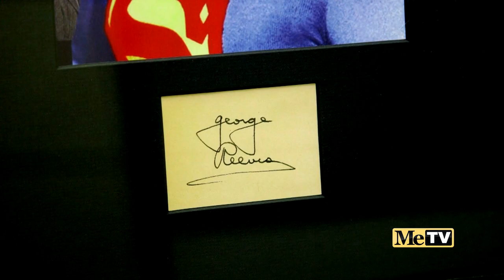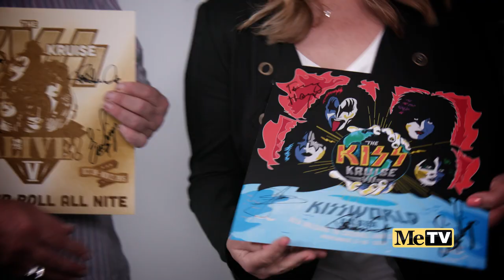Lisa Whelchel to host the all-new series Collector's Call on MeTV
MeTV, America’s No. 1 classic television network, proudly presents its first original TV series, Collector’s Call, premiering Sunday, April 7, at 10PM | 9C (on most MeTV stations).

Hosted by Lisa Whelchel (Blair on The Facts of Life), the 13-episode unscripted series will introduce you to some of the biggest collectors of pop culture memorabilia in the country.